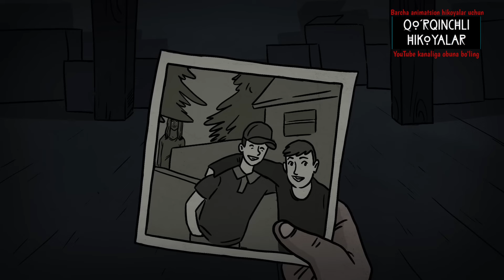Rasmdagi ayol | Qo'rqinchli animatsion hikoya | animatsion qo'rqinchli multfilm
Yosh yigit o'z aholi haqida ko'p narsalarni bilmaydi.

©Manba: Криповый истории
®Tarjimon: Ruzibay Qulmat
&Ovoz berdi: Yunusbek Sobirov